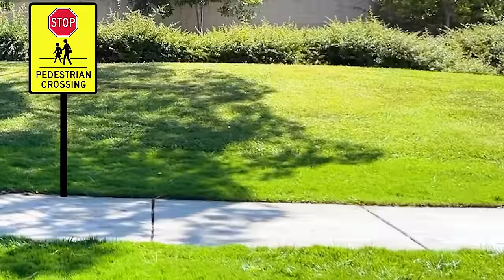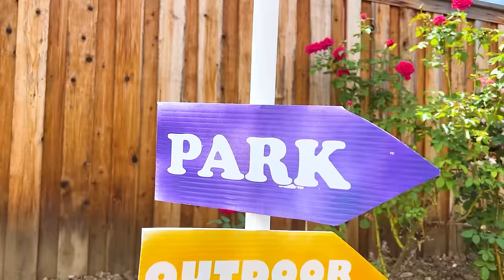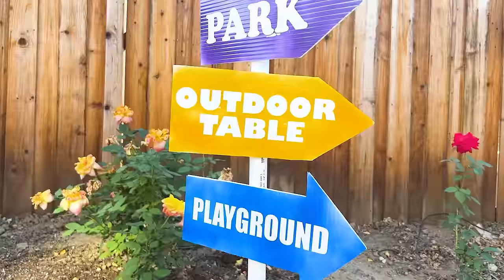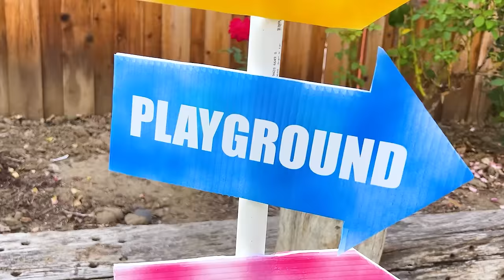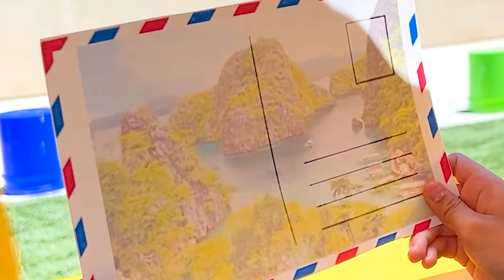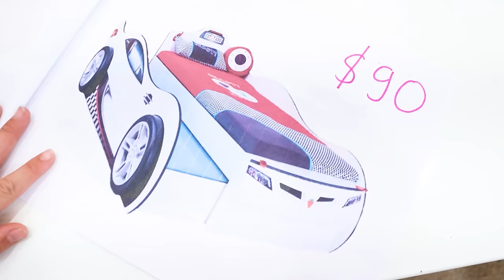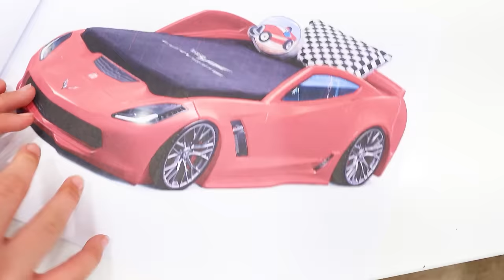Ellie Learns to Drive Safely! Speed, Stops and Safety Traffic School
Ellie loves to drive fast, so fast that Auntie Beth's hat falls off! But Officer Eric doesn't find this amusing and hands Ellie a ticket costing 20 marbles. Ellie tries to help Charlotte get to an art event quickly, but her hasty driving and disregard for traffic rules get her into more trouble. She gets another ticket, this time for 200 marbles! Just when she thinks it can't get any worse, Ellie litters from her car. Though Officer Eric spares her another ticket, he takes away her driving privileges. It's off to traffic school with Teacher Beth for Ellie. There, Ellie learns the importance of driving safely, not littering, and respecting pedestrians. After passing all her tests, Ellie is back on the road but now drives responsibly and safely. Safety first!

Lesson Learned:
Always follow traffic rules, drive responsibly, and keep the environment clean for the safety of all.